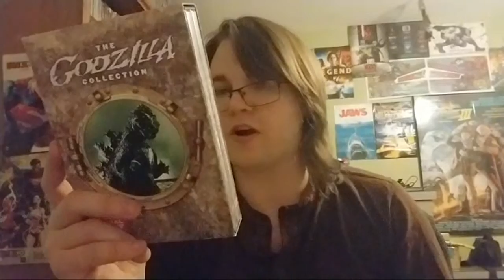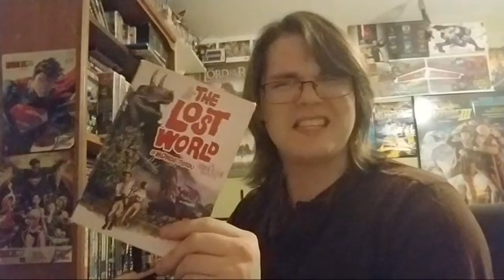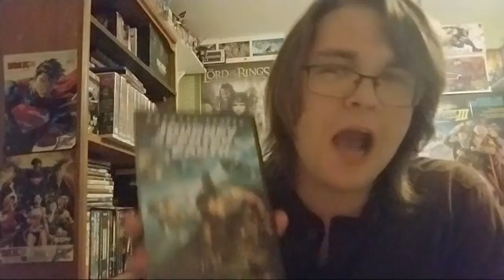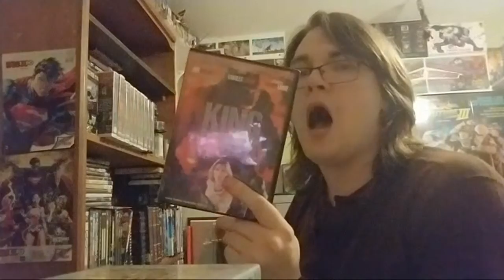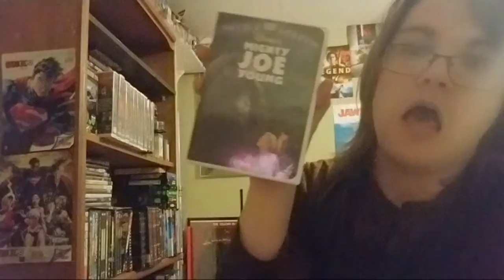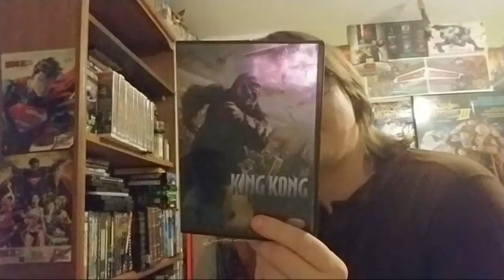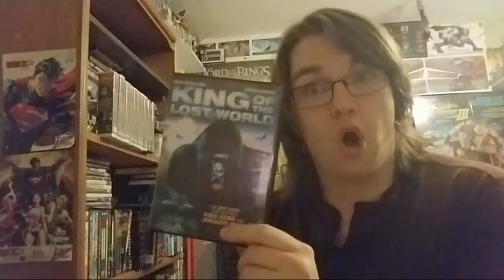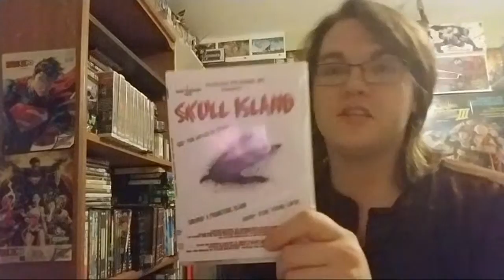28 & Beyond! A BIGJACKFILMS BIRTHDAY LIVESTREAM!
Michael Tanzer, Jeff Chapman, Celeste Heron, Mason McCleary, Ramsey Gram Tarek Aly, Giuliano Biagioni & Jeff King